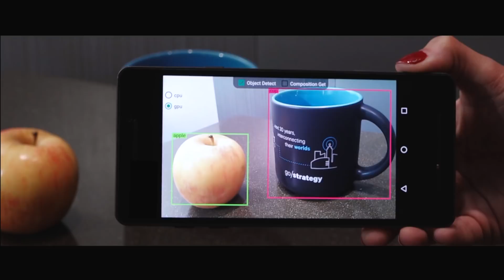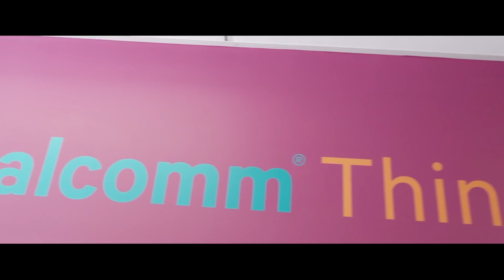Women in Hardware - Episode Three - Tia Cassett, Qualcomm @hacksterio @Qualcomm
We are back with Episode 3 of our Women in Hardware interview series presented by Adafruit and Hackster. We’re at Qualcomm’s headquarters in San Diego to talk with Tia Cassett, Senior Director of Product Management at Qualcomm Technologies and Mary Jungman, Director of Manufacturing and Procurement at Adafruit Industries about supply chain management, embedded computing and more.

Tia Cassett is senior director, product management for Qualcomm Technologies, Inc., where she manages a selection of the company’s mobile products to new categories of products. As head of the Qualcomm® Snapdragon™ for embedded computing business, Tia oversees the product enablement and readiness required for success in embedded applications. To support the vast and fragmented ecosystem, she and her team launched the first commercial, publicly available Snapdragon-based development board, DragonBoard™, which has resulted in vibrant, growing community.  She also launched the first availability of Snapdragon processors for embedded computing through distribution, making Snapdragon platforms more accessible than ever to broad vertical opportunities.

Tia has more than 26 years of experience in the wireless industry, 20 years of that at Qualcomm. Prior to joining Qualcomm, Tia spent her early career at LCC Incorporated, an RF engineering company which pioneered tools, services and training for global wireless network deployments. She continued her experience from LCC to Qualcomm starting the commercial tools business, which is still active today; and as the business, product lead for Snapdragon Sensor Core, a low power, always-on integrated subsystem, which continues to be a key differentiator of the mobile platform.

Tia currently holds 23 patents and has a bachelor’s degree from Virginia Polytechnic Institute and State University.

Tia Cassett
 Senior Director of Product Management - Qualcomm

Mary Jungman
Director of Manufacturing and Procurement - Adafruit

Qualcomm invents breakthrough technologies that transform how the world connects and communicates. The Company connected the mobile phone to the Internet and pioneered the transitions to 3G and 4G. Today, Qualcomm’s inventions are the foundation for life-changing products, experiences, and industries. Qualcomm is leading the world to 5G, and envisions that this next big change in cellular technology will spur a new era of intelligent, connected devices and enable new opportunities in connected cars, remote delivery of health care services, and the IoT. Qualcomm strongly supports STEM initiatives that inspire the next wave of inventors with programs like the Qualcomm Thinkabit Lab and FIRST Additionally the Company enables the makers’ community by bringing Qualcomm technologies to products like the DragonBoard 410c development board.